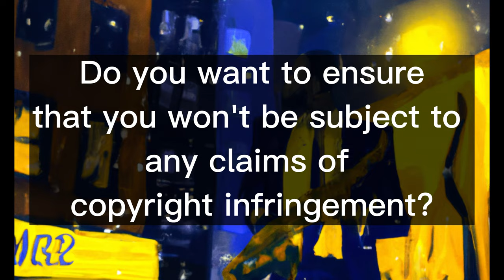Royalty Free slow Jazz Ballad: "The Lonely Saxman" [no copyrighted jazz music]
In this video, we feature "The Lonely Saxman," a beautiful jazz ballad that captures the melancholic and soulful essence of the saxophone. This track is perfect for creating a moody atmosphere, setting the tone for a romantic scene, or just relaxing with a glass of wine.

Music: "The Lonely Saxman" by Giorgio Di Campo
Link: freesoundmusic.eu

Note that any other commercial or non-commercial use of this track requires a license from the artist or their representative. Please contactus via our website freesoundmusic.eu for more information on how to obtain a license.

Overall, "The Lonely Saxman" is a must-have for any YouTuber, podcaster, or creative looking for a high-quality, copyright-free jazz ballad that adds a touch of class and sophistication to their work. So sit back, relax, and let the smooth sounds of the saxophone take you on a journey you won't soon forget.

FREE LICENSE (only for youtubers):
BUT you have to give credits in the video description as follows:

copy & paste
The Lonely Saxman

5 easy steps how to put our 100% royalty free music in your video clips:
1. Choose the music you like best for your clip
2. convert the video to mp3
3. sync the mp3 to your clip
4. upload your video to your channel
5. add song title and the link to the music clip on our Freesoundmusic channel in your description.